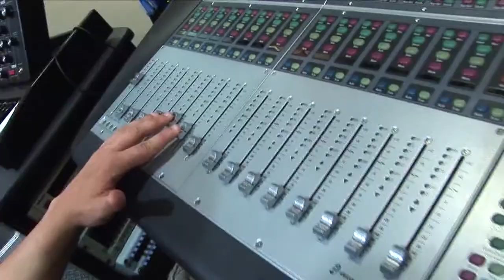(Music Video) - Spunky Pug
This is a part of a 24 minute video I had to produce for a college a few years back.  The music video itself was made in 2 days.

==Lyrics==
Oh what a holly jolly day
Time to go for a walk.
Before I do, I've got to say
I'm going to blow you guys away
With a new phat beat
Unlike any other
Composing and exposing with the magic of my mind
bringing you something unique crazy and undefined

We're gonna go everywhere with this one
Are you excited for this party like I am?
Then we're going to bring some poetry to this slam

anticipations, approximations, agitations, and acclimations

I can't stop; won't stop
and it keeps progressing
I'm talking about that feelin' that I'm dealing here when I sing

Can't say exactly when's the coup de grace
so prepare yourself not to panic as we enter another place

The world's watching
and they see a spunky pug
Don't look for my dent
and don't say that it's smug

The leap of faith is right here in front of the eye
breathe it in; breath it out
Step back, run, give it a try!

Count it down from 4, 3, 2...
to hit the cue to bid adieu
to your view when you do

And to anyone who falls down to the ground
will endure the pain when they get back up,
face the facts, bring themselves to finally say
yup...

Feeling like a fool and stuck in my jams
Don't know where it went, that motivation of mind
I feel blind cannot find that special kind to unwind

In my spot from my drop
I will plop to the top
I will rise; no disguise
Compromise never dies
Improvise all these lies
keep my eyes on the prize
and devise a surprise
when I'm wise I'll arise

Put a plaque on my rack
for a knack not a lack
not a quack
Lost my track; need a smack
let's go back